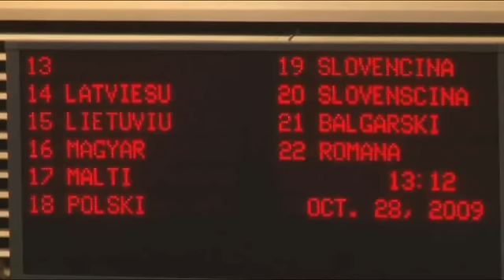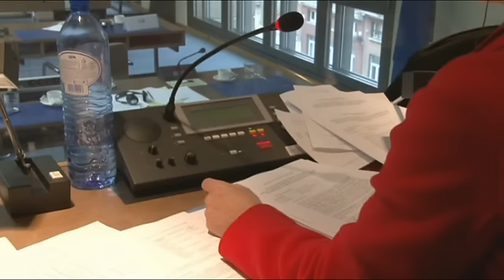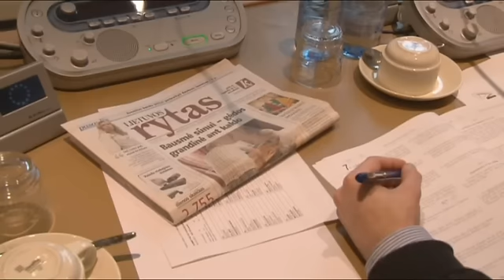Dolmetschen für Europa ...ins Deutsche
German language interpreters working for Europe talk about the job and the shortage of German interpreters we are facing over the next 5-10 years (in German).